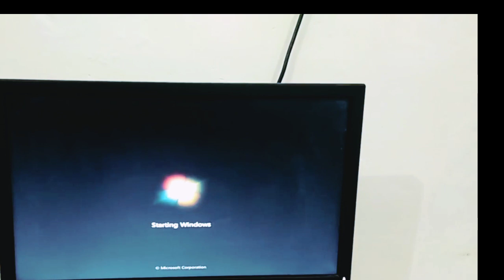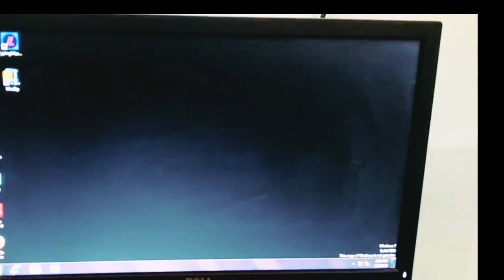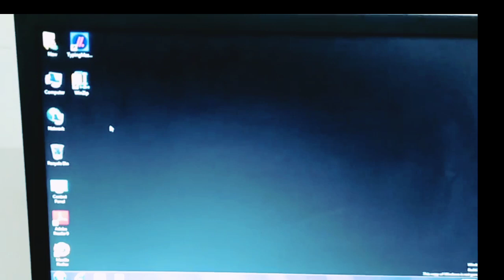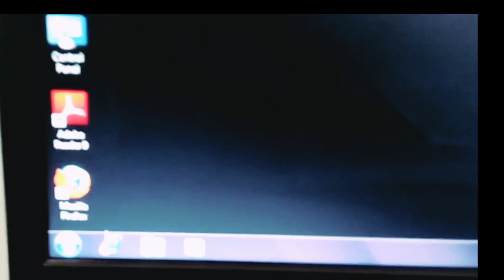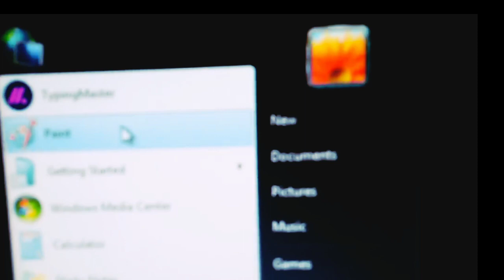How to start the computer | How to work with Mouse | Basic Computer'